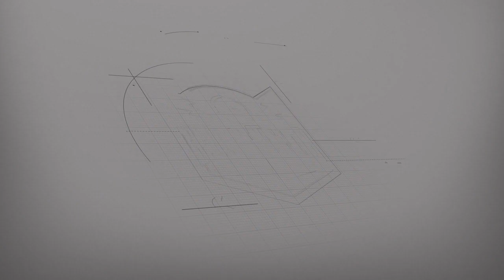BELL TIME CLUB: Widow Belmont vs Isana vs Rosallie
Featuring:
Bell Time Club Woman's Championship
Widow Belmont vs Isana vs Rosallie

Commentary by Dru Kazoo, Mark Greene & Chad Epik